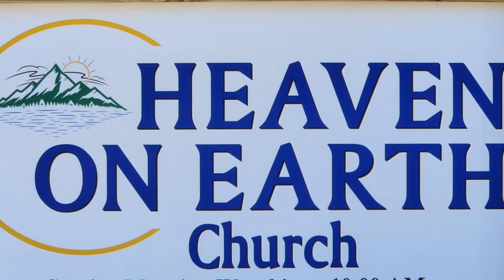It's a dark world we live in. Have faith! 2 Corinthians 4:8